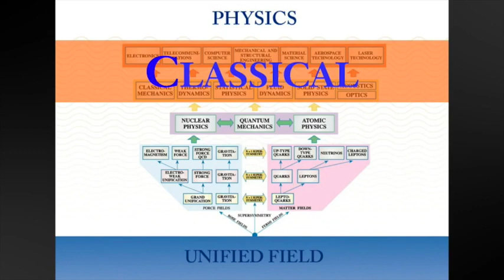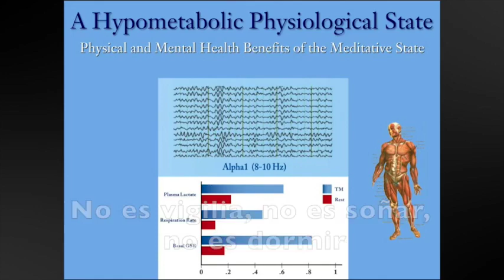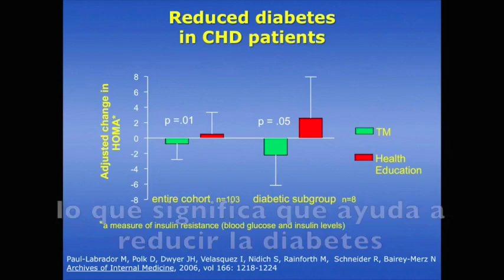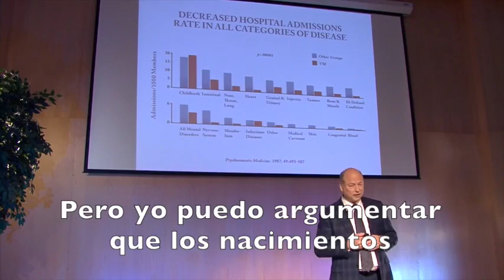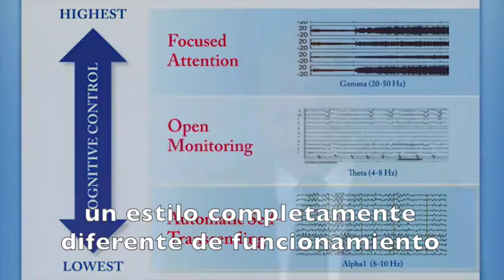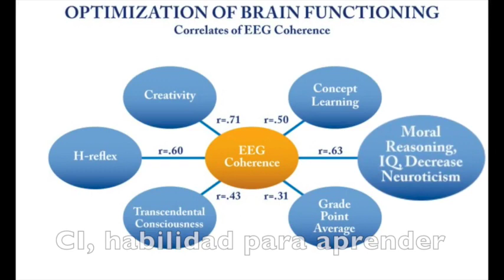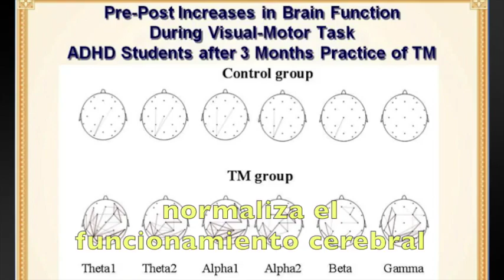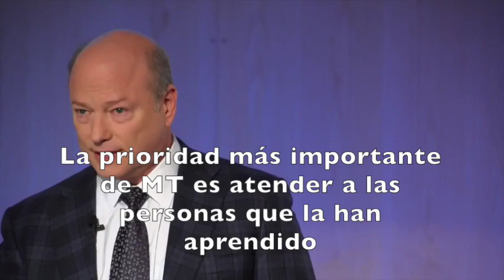Meditación Trascendental y Ciencia, Dr John Hagelin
Dr John Hagelin  sobre Meditación Trascendental y Ciencia. Original en inglés subtitulado en español

Por cortesía de la Fundación Argentina de Meditación Trascendental